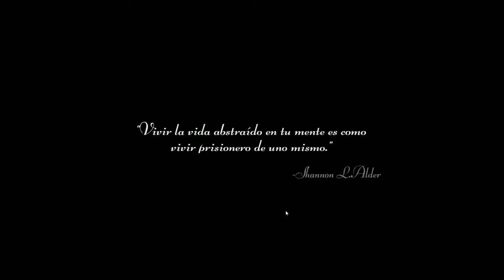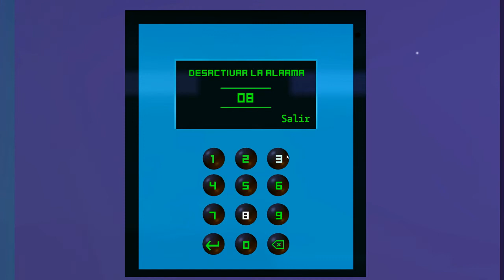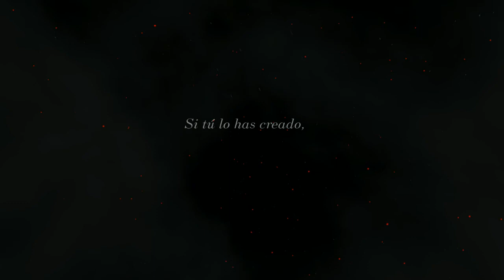Fractured Minds Full Gameplay